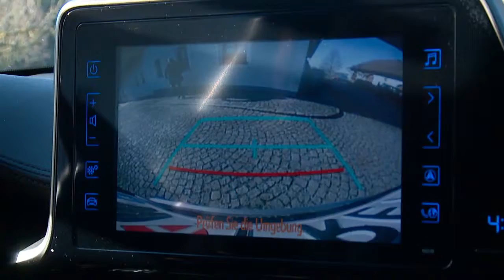TOYOTA C-HR Fahrbericht